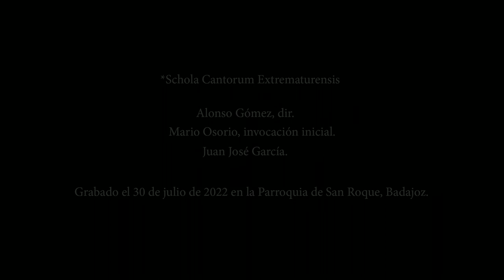Tu puer (Co. Festividad de San Juan Bautista) · Schola Cantorum Extrematurensis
Tu puer
Comunión para la festividad de San Juan Bautista.
Fuente Graduale Triplex (Ed. Solesmes, 1979).

*Schola Cantorum Extrematurensis
Alonso Gómez, dir.
Mario Osorio, invocación inicial.
Juan José García, schola.

Grabado el 30 de julio de 2022 en la Parroquia de San Roque, Badajoz.

Amadeus Choir Project 2022 (Coro Amadeus) & In illo tempore (InDiCCEx)

Técnico de sonido: Jesús Muela, Coro Amadeus.
Montaje: Coro Amadeus de Puebla de la Calzada (Maxi Ortega)

Agradecimientos al Museo de la Catedral, a la parroquia de San Roque y a la S. I. Catedral Metropolitana San Juan Bautista, todos de Badajoz.

Coro Amadeus de Puebla de la Calzada